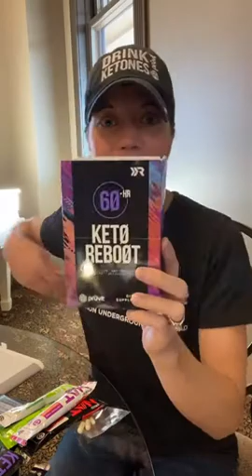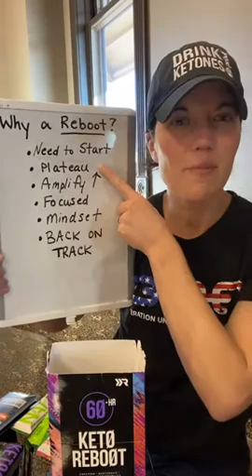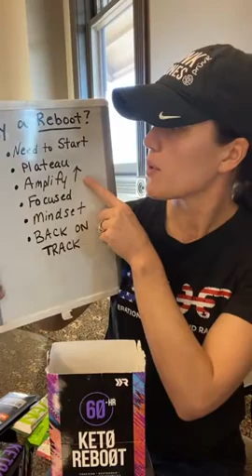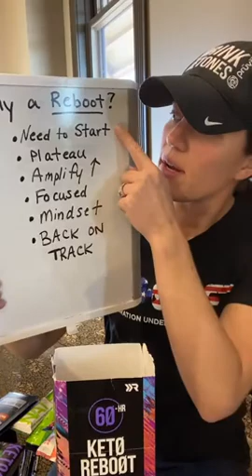The 60 hour Keto Reboot | Keto Mom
Keto Mom here!
 Some of the reasons why you would want to do a reboot is to get started, because you've hit a plateau, it's going to amplify what you're already doing, get focused, it's a mindset, and to get you back on track. It is truly powerful and there's a couple different ways we do it, there's a good a better and a best option.

00:29  The Reboot
02:04  Reboot Community
02:27  How the reboot is done
02:45  What is inside the Kit
03:14  Why do the 60 hour reboot
03:35  You need to Start
03:54  Plateau
04:25  Accountability
04:33  Amplifies your feelings & actions
04:45  Resetting
05:01  Mindset
05:21  You are in control
05:58  Eating out of habit vs. eating out of hunger
06:28   Back on track
06:49  Good a better and a best option
08:36  Grab a five or a ten day
09:02  Eat better Not perfect